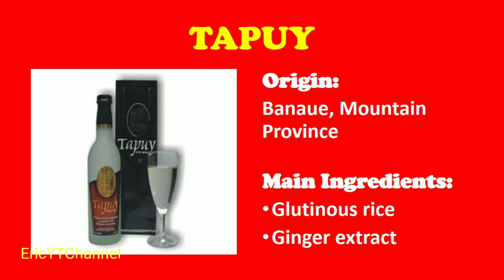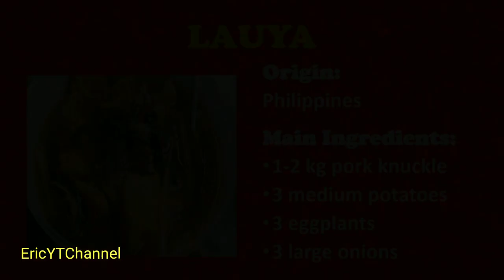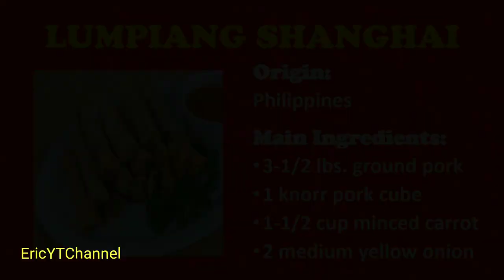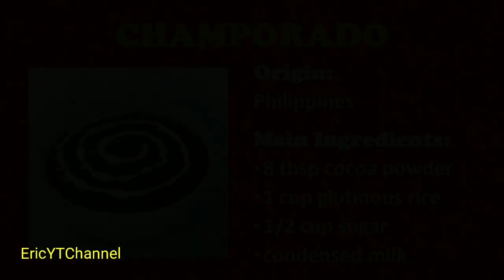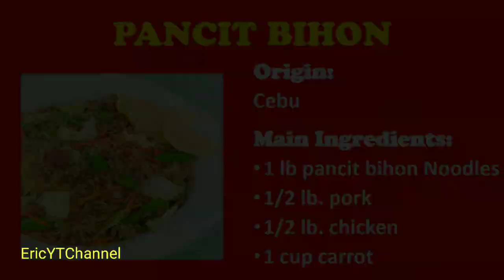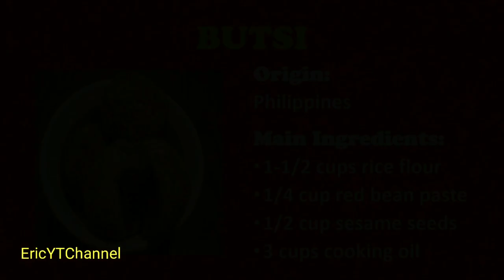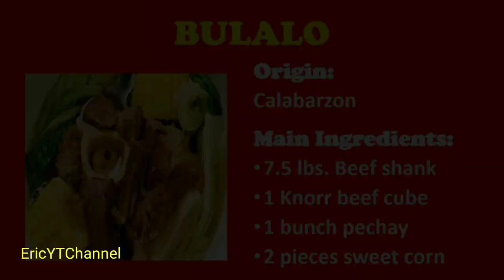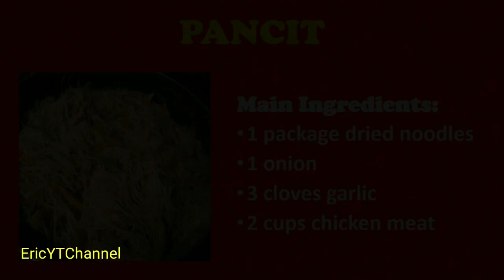TOP 100 PINOY BEST FOODS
Dahil sa nami-miss ko ang mga pagkaing Pinoy, gusto ko sa inyong i-share guys ang top 100 Pinoy best foods ayon sa survey!

Ishinare ko na rin dito (1)kung saang Philippine province ito nagmula, (2)sample picture at (3)kung ano ang mga major ingredients sa paggawa nitong mga Pinoy foods!